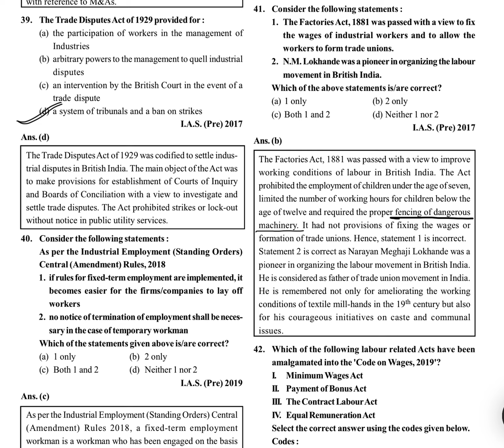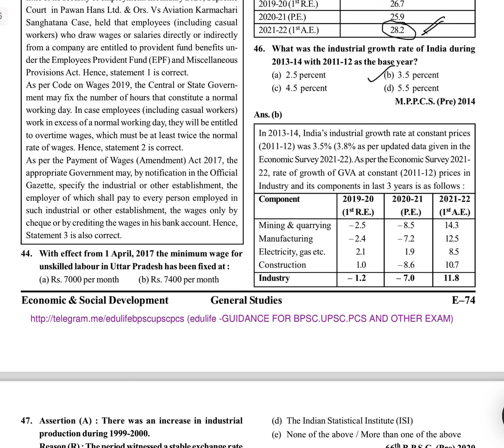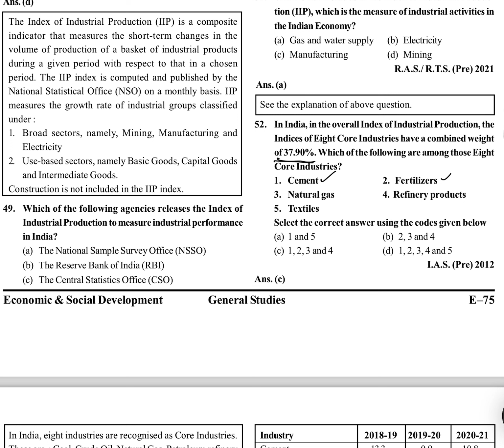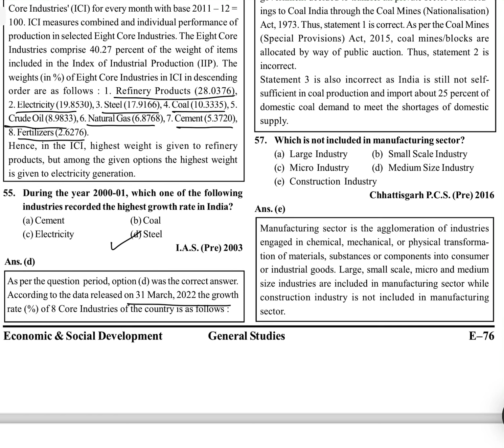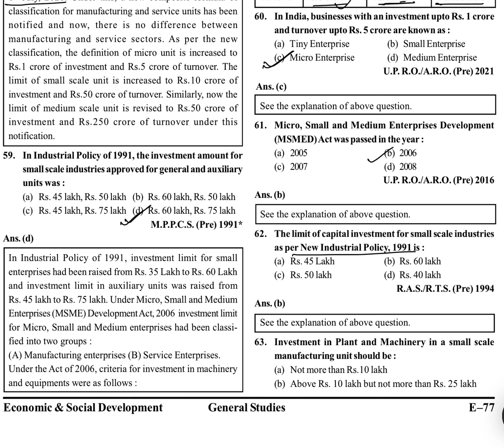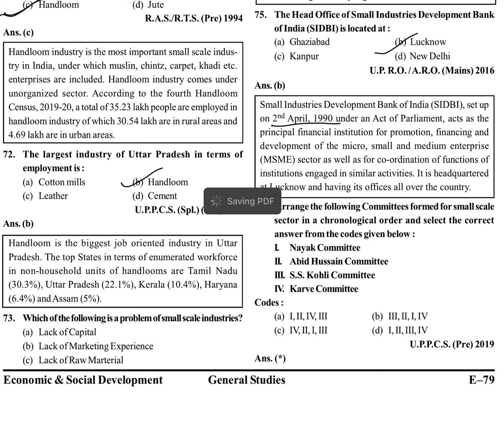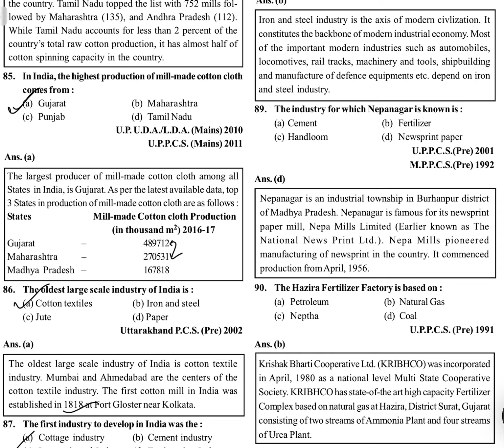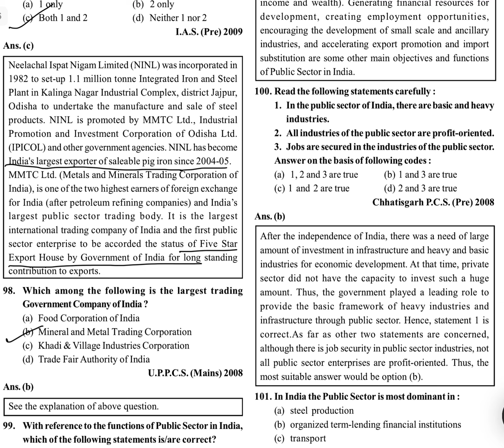Quick Revision of Economic and Social Development Ghatnachakra in English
Introduction video of Economic and Social Development Ghatnachakra
In this video following part of the book is covered:
ECONOMIC DEVELOPMENT
Chapter  5 - Industrial Sector

Quick revision